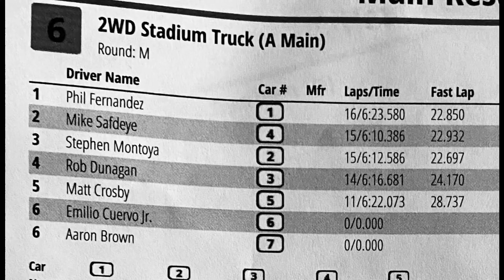Vlog 15: Hot Rod Hobbies Raceway 13.5 Stadium Truck A Main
Team Associated T6.2 stadium truck